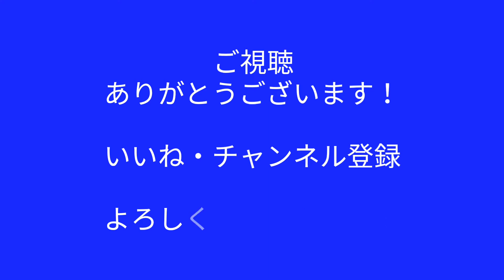『ヒロイン』back number(cover)～SOTETSU LOCK ON MUSIC 2017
2017SLMスノファブリックの3曲目は「ヒロイン」
今回はクロマチックハーモニカ奏者の山下伶さん、style-3!のサポートでいらしていた朝香智子さんとのスペシャルコラボでお送りします。最高のウインターソングをお届けします!

～SOTETSU LOCK ON MUSIC 2017～

2017年12月23日(土)
二俣川 こども自然公園
中池前広場ステージ
16:30～17:00 SUNOFABRIC

沢山のご来場ありがとうございました♪